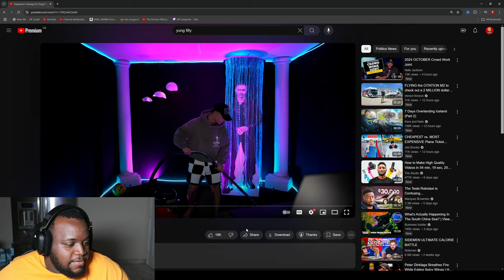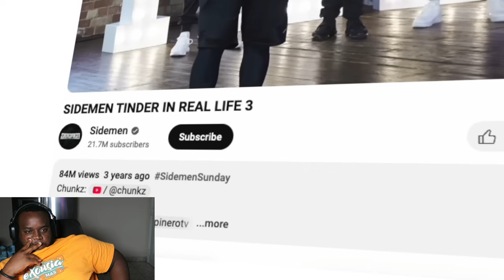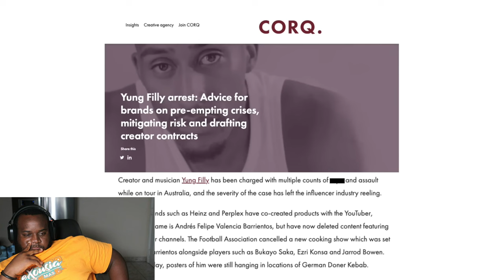Yung Filly's Arrest Will Change Everything You Thought! | Reaction